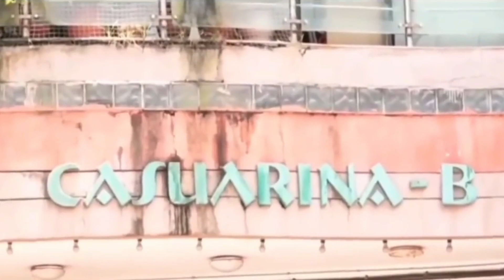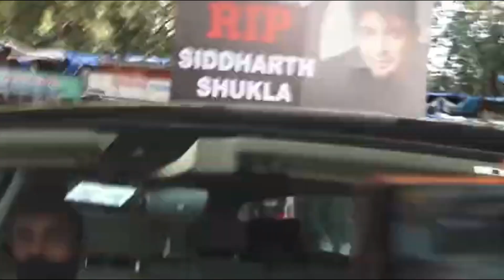WATCH VIDEO: Siddharth Shukla's Funeral & Last Journey, Last Rites Full Video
Siddharth Shukla Funeral Full Video | Siddharth Shukla Last Rites Full Video | Siddharth Shukla 's Funeral Family Bid Him A Teary Farewell | Siddharth Shukla Last Video | Siddharth Shukla Death Latest Update | Siddharth Shukla Inside Photos & Videos